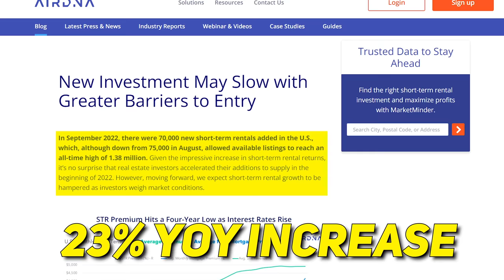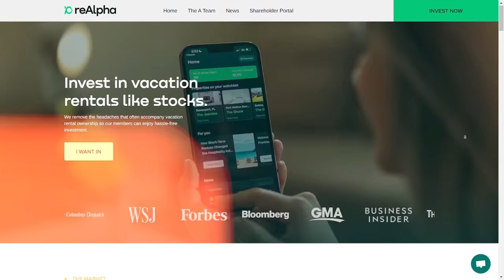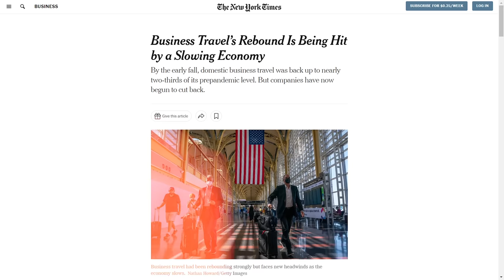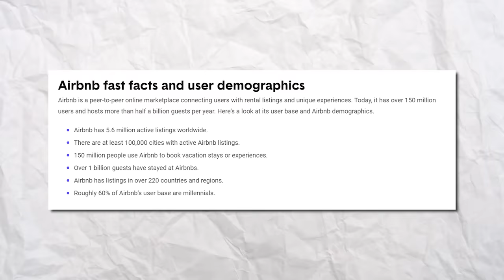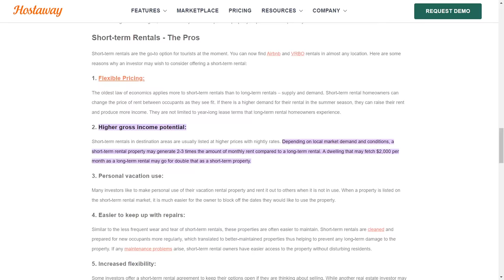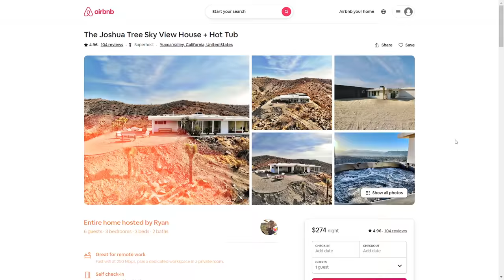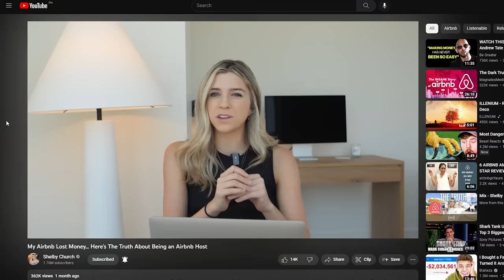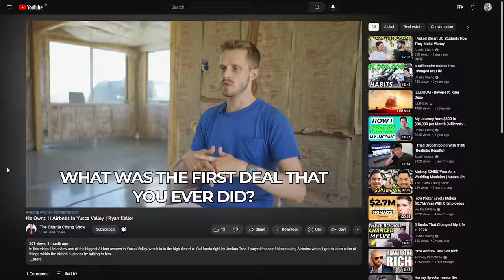The TRUTH About Starting an Airbnb in 2023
Invest in reAlpha before the opportunity ends 12/8.

In this video, I talk about Airbnb short-term rentals, why they're getting harder to do, the pros and cons, as well as how you can succeed in this new market. With the recent explosion in Airbnb over the last 2 years, we've seen a lot of competition, not to mention the current recession that's making things very hard for new hosts.

So if you're thinking about starting a short-term rental business through a platform like Airbnb, then be sure to watch the entire video because I'll be giving you guys a full run down of the rise of Airbnb, why there's been a decline in bookings and profit, and what you can do to see success in your Airbnb.

Even with all of the new competition, I think Airbnb is still very lucrative if you can adapt to the new market of competition and build a unique selling point. The biggest takeaway from this video is to not be afraid and to take action! Don't wait to get into the short-term rental market if you want to get in just because of things like interest rates, seasonal changes, and house prices. In the long run, you really can't go wrong with real estate, which is why tons of millionaires are in real estate!

-Charlie

Timeline:
0:00 - Intro
1:04 - The Rise of Airbnb
1:45 - ReAlpha
2:58 - Reasons Why Airbnb Profits Are Down
4:27 - Tip #1
6:08 - Tip #2
6:39 - Tip #3
7:10 - Tip #4
8:40 - Tip #5
9:31 - The Good News
11:04 - Conclusion